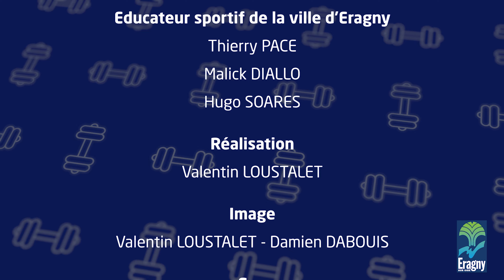Eragny Confin'Sports : séance 2. N'oubliez pas l'échauffement!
Participez aux séances de sport proposées par les éducateurs spécialisés du département des sports de la Ville. A vos baskets !
Conception et réalisation de la vidéo par Second Vision Studio